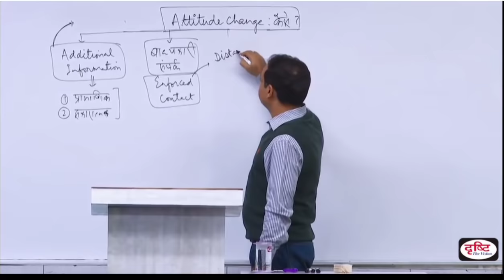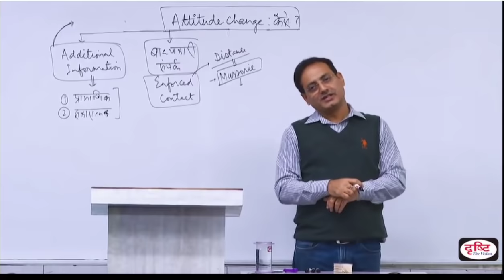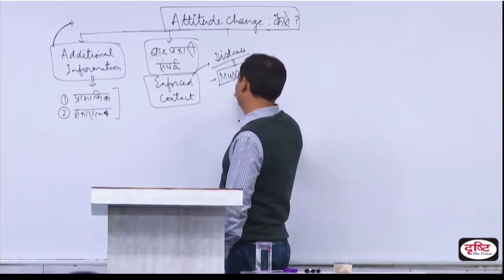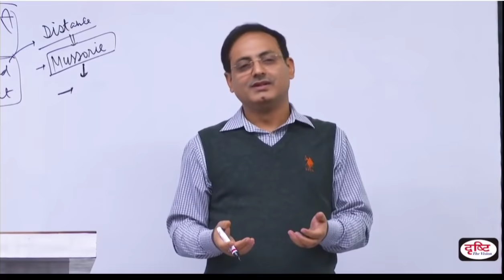DRISHTI IAS | LBSNAA Hostel की मजेदार कहानी 😅 | Dr Vikas Divyakirti | IAS hub